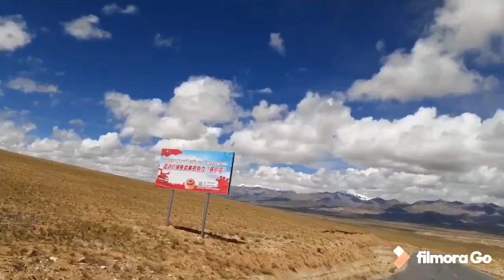Short video clip of holy mount kailash manasorovar yatra 2019.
Short clip of holy mount kailash manasorovar yatra 2019.